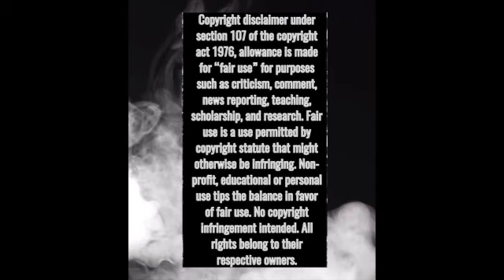"Ghosts of the Void" Trailer *FIRST TIME REACTION* Trailer Tuesday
GHOSTS OF THE VOID
Horror, Drama, Thriller
Stars- Carter Shimp (Teen 1),  Michael Reagan (Tyler Wilson), Tedra Millan (Jen Wilson)
2023   1h 31m

Spending the night in her car, a newly-homeless woman wrestles with exhaustion, her crumbling marriage, and the threat of mysterious, masked strangers.